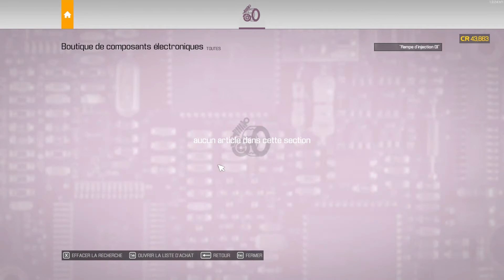Carrière suivi sur Car Mechanic Simulator 2021 Ep29